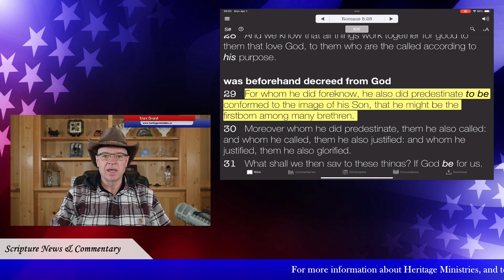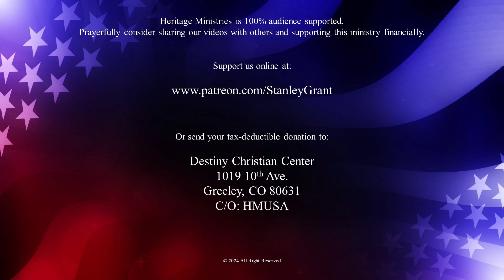04/01/24 - One Of Many